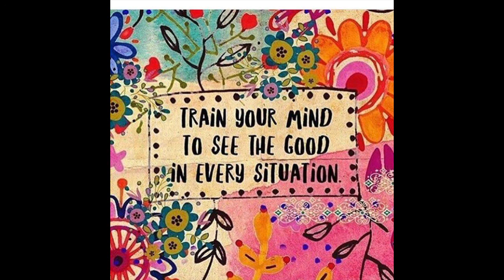Shar K - HouseHitsRadio Session XI (Deep House, Funky House, Soulful house, Tech house, Electronic)